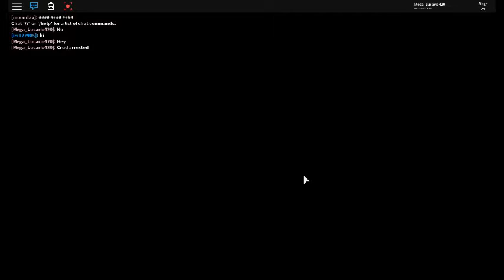Obby Levels 2-42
Level 1 doesn't count cuz you don't start at one, you start at 2